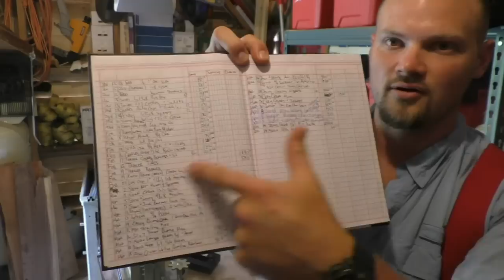Makin Money with a SAWMILL | First year actual profits LT50 | Sawmill Business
starting your own sawmill business? please visit:
Here's my Actual numbers for the first year of running the sawmill portable...These are direct sawmilling profits, no upcharges for finished furniture pieces, or any other value added processes (Kiln, surfacing, etc)